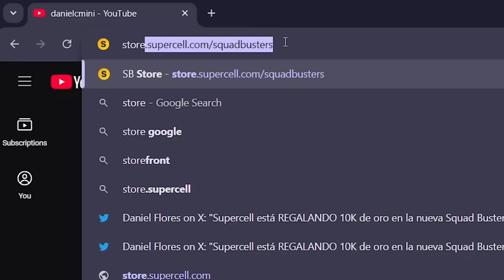EL MOTIVO QUE HACE A MAVIS LA MEJOR EN EL NUEVO MUNDO DE SQUAD BUSTERS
Mavis es la mejor farmer con